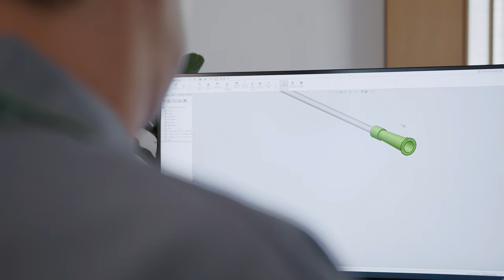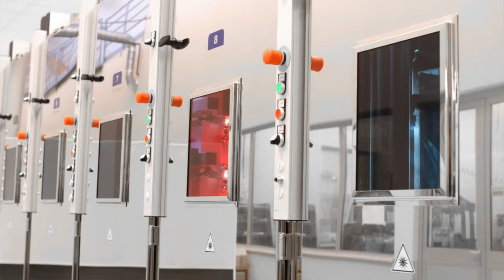Production of greencath catheters TIK d.o.o. - disposable medical devices for single use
TIK d.o.o. located in Kobarid, Slovenia (EU), develops and manufactures innovative disposable medical devices for single use. With its 60 years of tradition and experience, ranks at the very top of European manufacturers.